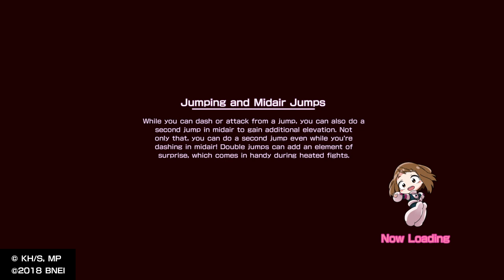Mission 2: Tsuyu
What's Up My Dudes, it's your girl Skooter here showing you some gameplay from an amazing game (in my opinion) that is dear to my heart.
Skooter Out!